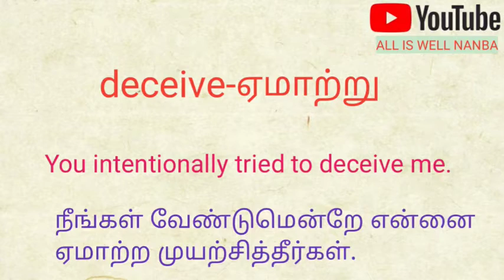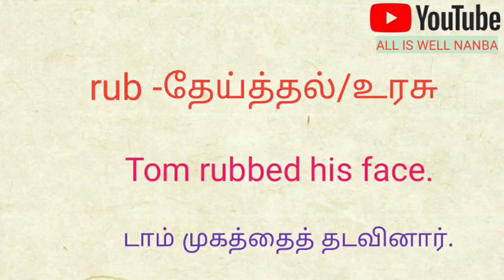Daily vecabulary in tamil ||ஆங்கில வார்த்தைகள்